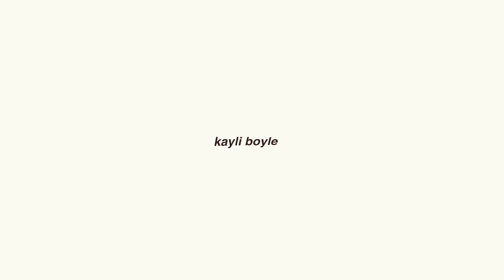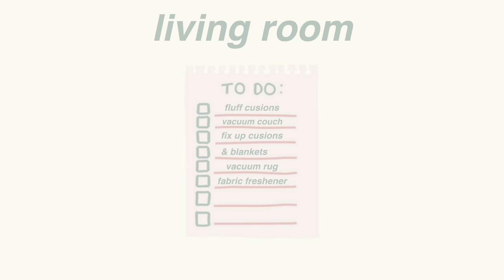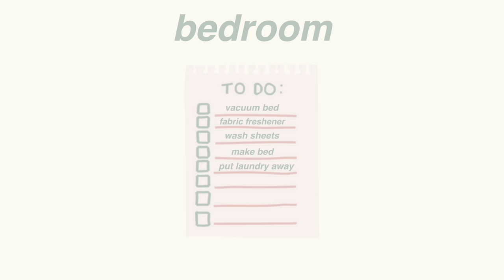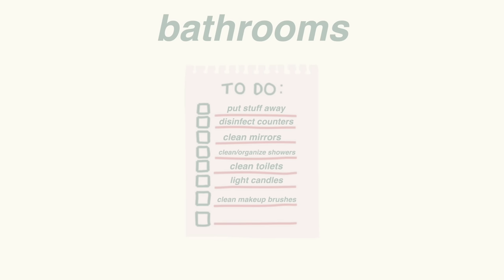My Monthly Reset Routine | Deep Apartment Cleaning & Selfcare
In todays video, I will be sharing my monthly reset routine that includes a deep cleaning of my entire home and selfcare such as haircare, hygiene, skincare, & nails✨🫧

builder gel for nails
transparent pink polish
scalp massager
leave in conditioner
microfiber towel